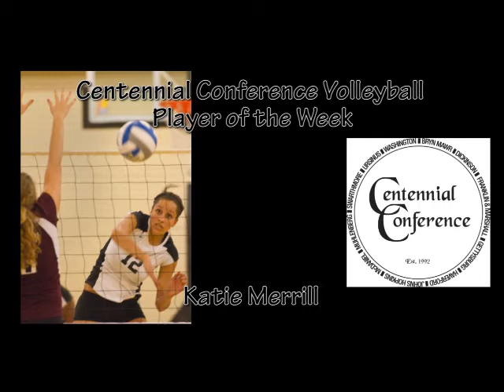Katie Merrill named Centennial Conference Player of the Week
Senior middlehitter Katie Merrill was named the Centennial Conference Volleyball Player of the Week